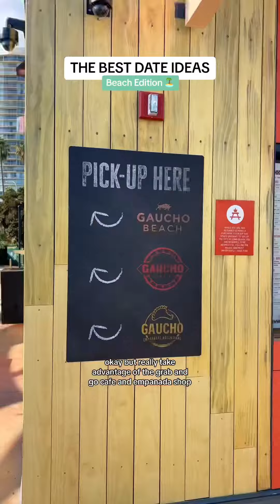GAUCHO BEACH in LONG BEACH! Have you been?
Long walks on the beach? I GOT YOU! ORa This is @gauchobeach and I guarenteeeeeeee no one has taken your partner here before! (They just opened two months ago in Long Beach!) haha. You gotta come take advantage of their @gauchoempanadas & @thegauchocafe windows to order on the go! If you have time then I recommend grabbing a coffee and empanada then sitting down for a full Gaucho Experience. Scan the QR code and find their menu. Get the soft shell crab sandwich, smoky cocktail and lobster roll! You won't regret it! Now, tag a friend and say let's go!